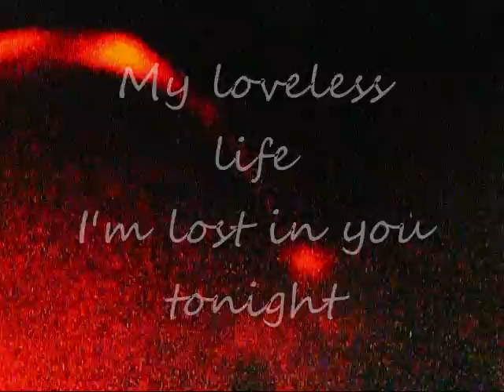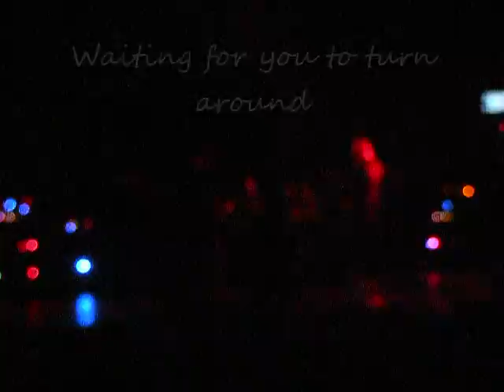We Are The Fallen Tear The World Down Video Contest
My Tear The World Down contest submission, play it LOUD, sing along and play the air guitar and drums LOL. I wanted it to be artistic, post the great lyrics, be as dramatic as the song, and show all the band members in action.

I filmed this at the San Francisco venue, some of this video is from Burn before security told me to stop filming near the stage. All my other vids were shot in back of the ballroom upstairs. I mouse clicked the slow motion parts re-filming off my PC screen and used Windows Movie Maker.  Did you catch the St. John reference in the end?